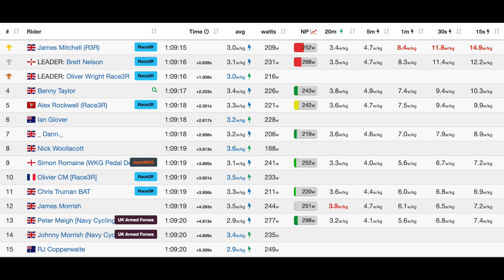Douce France 2 Laps 49 km Octane